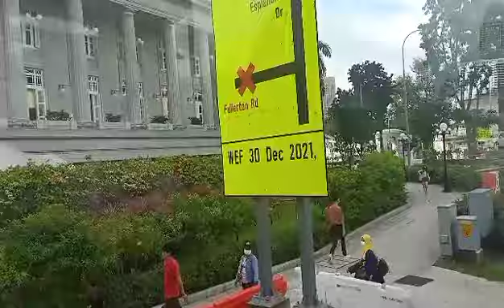BUS RIDE RIDE FROM ESPLANADE TO SUNTEC//THE EXPLORER